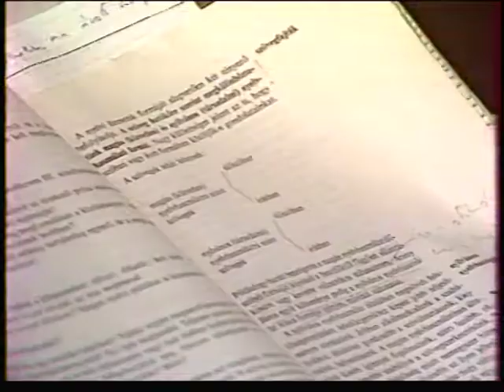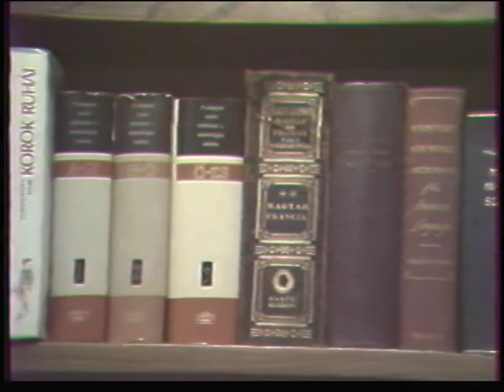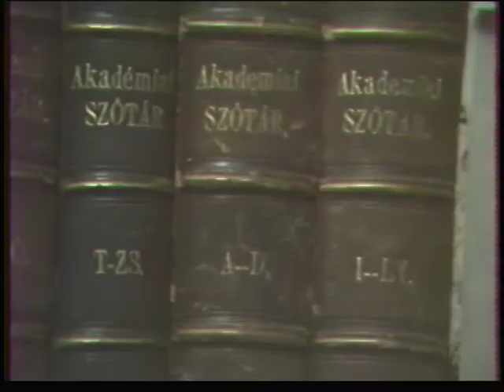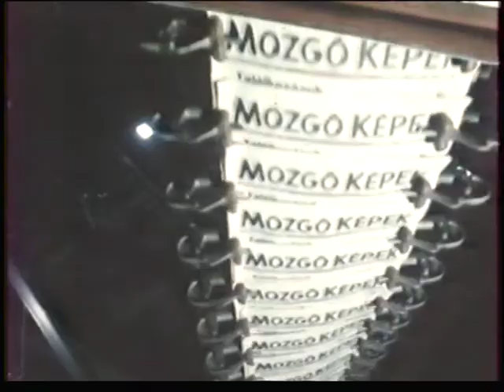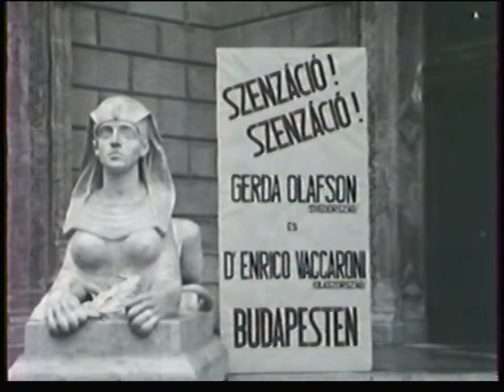Kolozsvári Grandpierre Emil műveiről, Schubert Éva, Sediánszky János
Schubert Éva Kolozsvári Grandpierre Emil műveiről, Schubert Éva, Sediánszky János